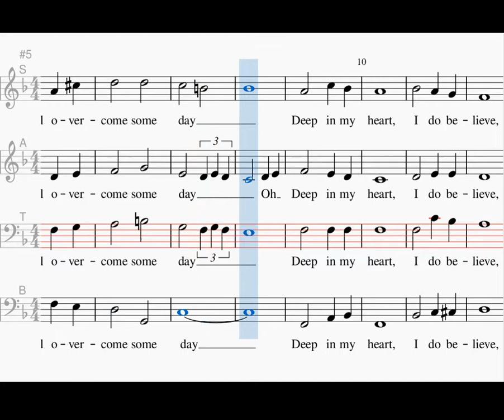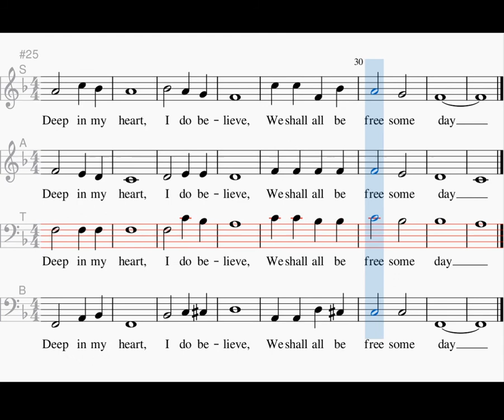We shall overcome, tenor, traditional